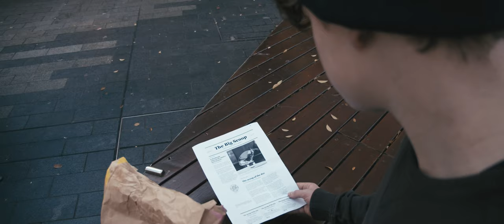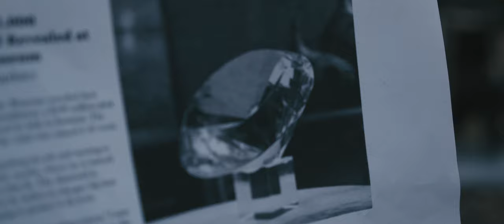Sparkplug Studios' Ocean's 4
"Ocean's 4" tells the story of Jason and the discovery of an opportunity of a lifetime. Jason struggles to bring them back together due to their dark and troubling past...

This version of the film is the unfinished final cut. The film was never finished due to lack of motivation and funding, however